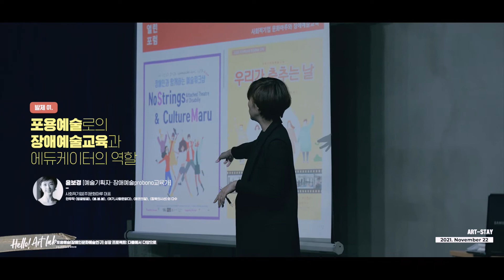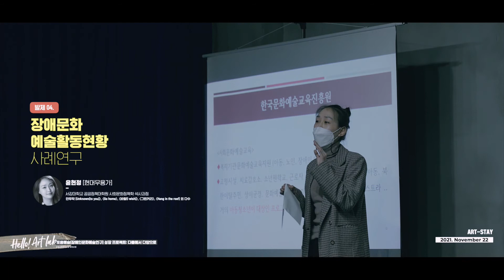2021 문화마루의 장애예술프로젝트 "헬로우!아트랩"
[ 지속가능한 문화예술교육_헬로우아트랩]
Inclusive Arts Resources Developed Project
포용예술(장애예술연구) 성장 프로젝트: 다름에서 다양으로

충북문화예술포럼- 열린포럼과 함께한
"장애예술교육 가치모색과 전략제안 "

*발제1. 윤보경 (현대무용가, 예술교육가, 홍익대학교 박사수료, 사회적기업(주) 문화마루 대표)
: : 포용예술(inclusive arts)로의 장애예술교육과 에듀케이터의 역할

*발제2. 이보람 (장애예술기획자 Ph.D/Senior Lecturer, Arts and Cultural Management, University of South Australia)
:: 장애예술의 무한한 가능성: 호주와 한국의 사례

*류지나 (현대무용가, 숙명여자대학교 박사과정, 리얼댄스컴퍼니 대표)
: :실시간 원격 장애무용교육 프로그램 적용 가능성 탐색

*윤현정 (현대무용가, 서강대학교 석사과정. 윤현정 무용단 대표)
: : 장애문화예술활동현황 사례연구

 *장애예술 퍼포먼스 : 이재문(충남대대학원 재학, 천안시립 객원무용수)
                                       봉민균(Asperger syndrome level 3)